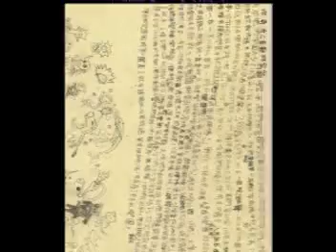夏卡爾米羅學生作品1 [ 美學教室~ 林盈楹老師~]